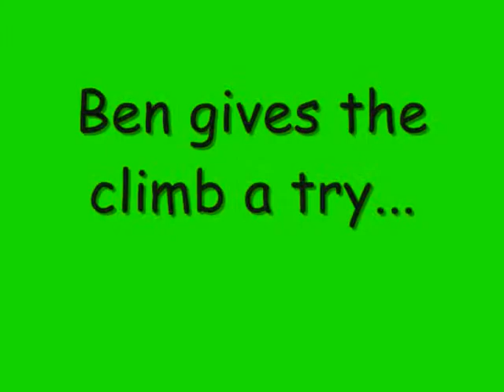iKelly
Kelly and Ben create a tv show in which they travel all throughout Burkburnett on an adventure like none other before